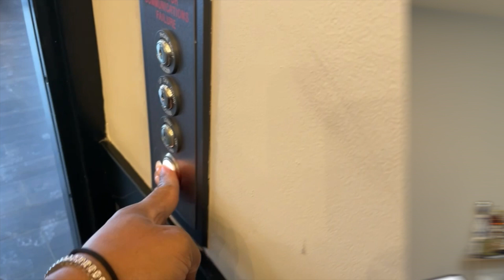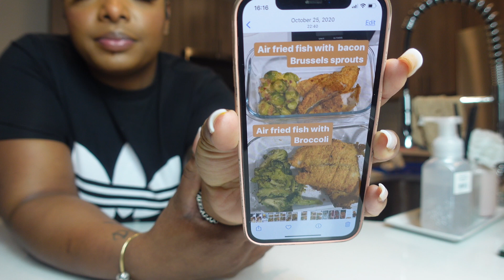HOW TO LOSE 40 POUNDS • HEALTHY 1 WEEK MEAL PREP FOR WEIGHT LOSS • 1ST WEEK ON KETO • GROCERY HAUL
Hey Pretty Fam! Welcome back to my Vlog! Give this video a big thumbs up if you enjoyed.
-xoxo
Porchia Nicole

💕Product Shown💕
Amazon Store